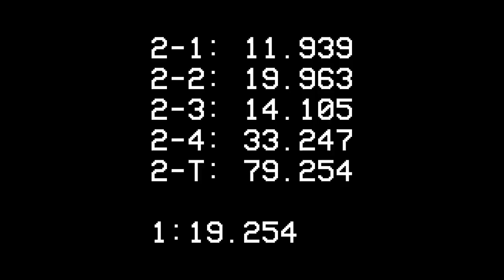ULTRAKILL Lust Layer Any% 1:19.254s IGT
might try for first or second place later